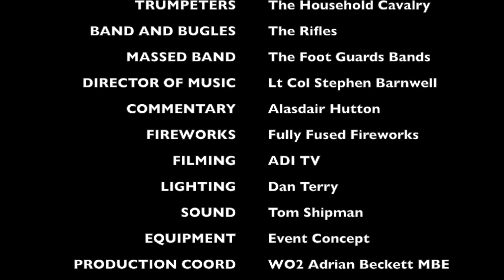Beating Retreat 2013: Battle Symphony - "Wellington's Victory" (Beethoven)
The Household Division's Beating Retreat of 2013 - "A Military Music Spectacular" on Horse Guards Parade - was performed in the presence of Her Majesty, The Queen.

The Finale was a large-scale adaptation of Beethoven's Battle Symphony "Wellington's Victory", also entitled "The Battle of Vittoria". It was chosen to commemorate the 200th Anniversary of the Battle of Vittoria - a significant moment and turning point in the Napoleonic War.

Using the music, commentary, re-enactors, Artillery Guns, fireworks and numerous bands, this proved to be an exciting and truly magnificent spectacle that brought this annual event in June on Horse Guards Parade to a fitting conclusion.